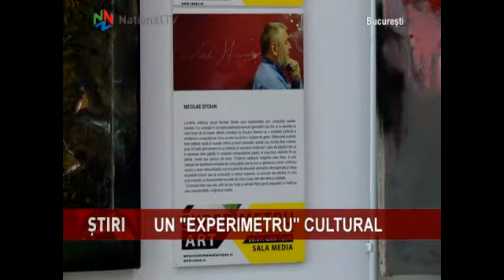Vernisaj "EXPERIMETRU".O expoziţie după un concept Luca Matei Stoian.